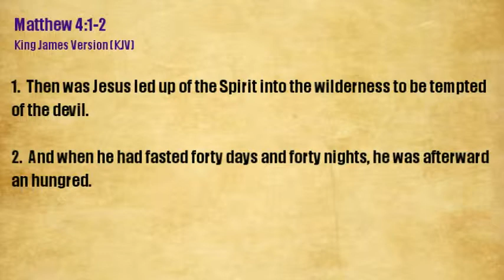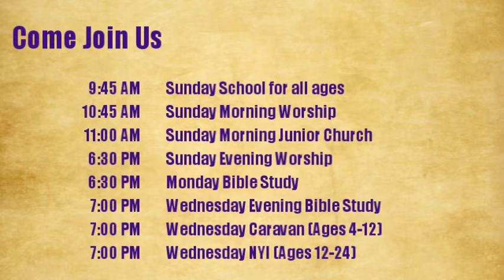Coal Grove Church of the Nazarene February 17, 2013 am Service